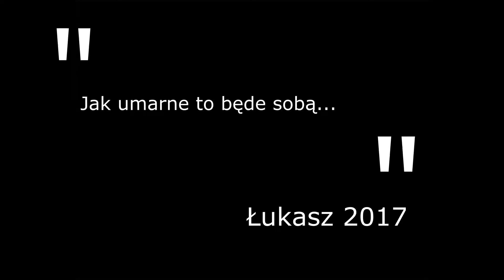FUNNY MOMENTS #4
PATOLOGIA.